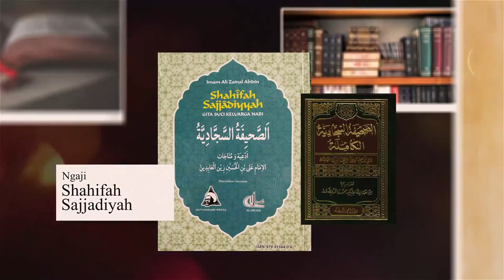Ikrar Hamba Atas Kemahakuasan Allah, Bukti Kesadaran Keimanan | Ngaji Shahifah Sajjadiyyah (2)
Bismillâhirrahmânirrahîm
Allâhumma shalli 'alâ Sayyidina Muhammad wa Âli Sayyidina Muhammad

Ngaji Shahifah Sajjadiyah

Bersama :
Ustadz Ali Umar Al-Habsyi

Episode 2  :
Ikrar Hamba Atas Kemahakuasan Allah, Bukti Kesadaran Keimanan

Terimakasih 🙏
Majulah IJABI